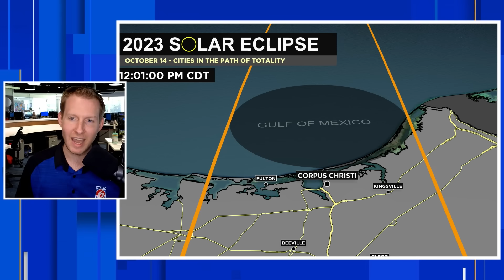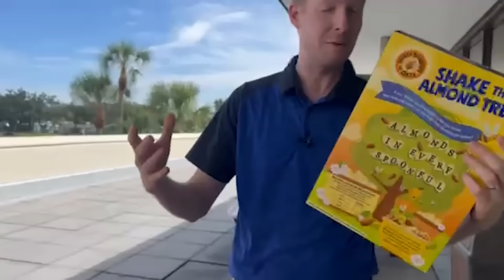2023 Annular Solar Eclipse TIMELINE Plus DIY Viewer (Ring Of Fire Eclipse Update)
The 2023 Annular (Ring of Fire) Solar Eclipse is set to occur October 14. Starting in Oregon and moving through California, Nevada, Utah, Arizona, New Mexico, Colorado, and. A partial solar eclipse will be seen elsewhere across the country. In Florida, nearly 65% of the sun will be blocked by the moon.

Chapters:
00:00: Intro
00:52: 2023 Annular Solar Eclipse Path (U.S.)
01:30: 2023 Annular Solar Eclipse Timeline (State By State)
04:39: Make Your Own Solar Eclipse Projector (DIY Solar Eclipse)
08:58: How Do Solar Eclipses Happen?
09:19: What Is An Annular Solar Eclipse (Ring Of Fire Eclipse Explanation)
10:10: 2024 Total Solar Eclipse Timeline